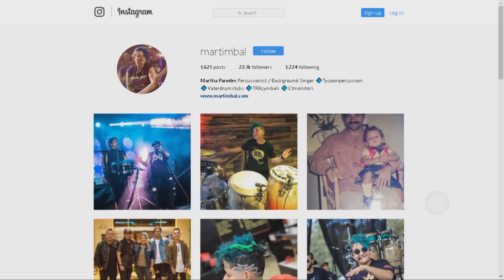Nacho y los Fantasticos, una banda con sello Venezonalo- SEG 2 - 02/27